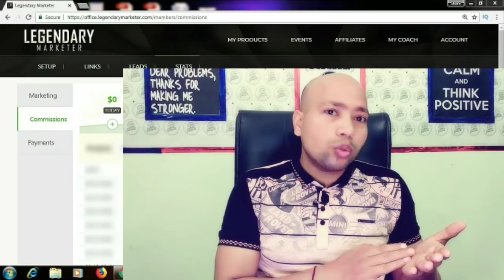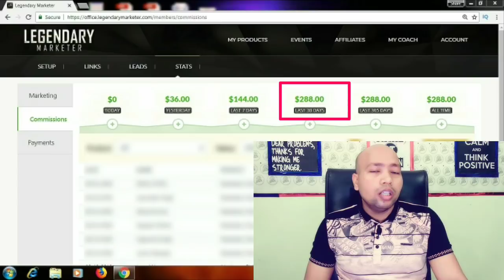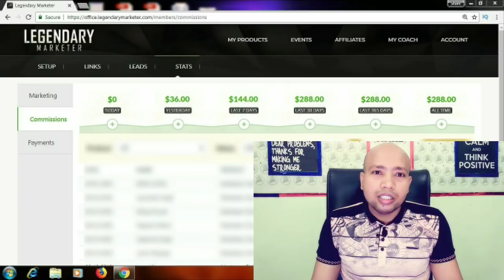Legendary Marketer review $288 make money online , earn daily, do work from home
PRAKHAR KULSHRESTHA
(Cash Influencer)
Legendary Marketer review $288 make money online |cash influencer

Dear All CASH INFLUENCER affiliates- is video me hamne btaya hai legendary marketer reviews and iske proof ke bare ne.Dosto legendary marketer ek aisa business hai jo apko sikhata hai how to make money online working from home.

About : CASH INFLUENCER is a YouTube channel, where you will find all the videos related to techniques and skills required for doing the online marketing business :)

TALENT APPRECIATOR
review

legendary marketer how it works,
legendary marketer comp plan,
legendary marketer proof,
is legendary marketer a scam,how to make money online
,cash,influencer,cash influencer,is legendary marketer a scam,legendary marketer reviews,legendary marketer products,online marketing,david sharpe,make money online,earn money,how to make money online